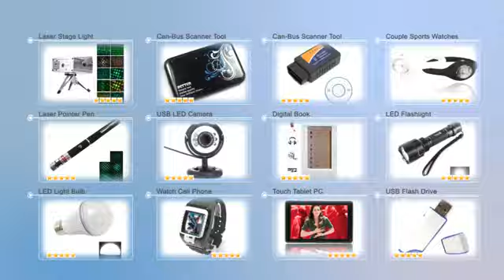3.78 IDE to SATA Adapter-C02606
Product Description:
The IDE to SATA Adapter used as SATA hard disk to start, this adapter surpport capacity UP to 16G, Good choice for you.